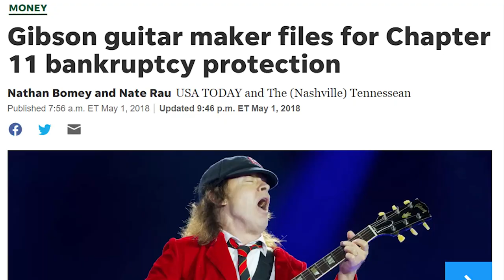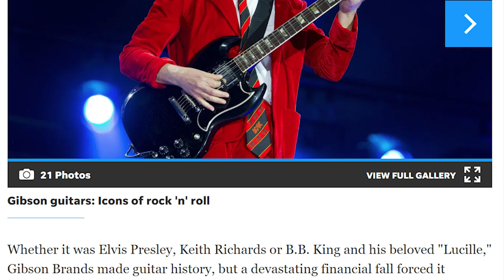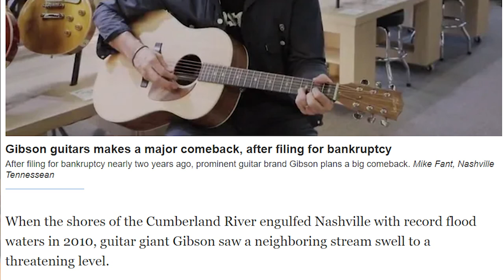Is Mesa Boogie DONE??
Mesa Boogie just announced it's sale to Gibson Guitars. So, is this the end of Mesa Boogie, are they done for?

BTW, here's a great in depth analysis of Gibsons bankruptcy if you are interested:

Modelers:
POD GO
HX STOMP
NUX MG300

All visual and audio FX I use can be found here!

Barry Prosser
David L
Kevin Puumala
Ronny Webster
Apoplexia

Here's the link to download patches and IR's associated with my videos!

Thank you so much for checking out my videos.